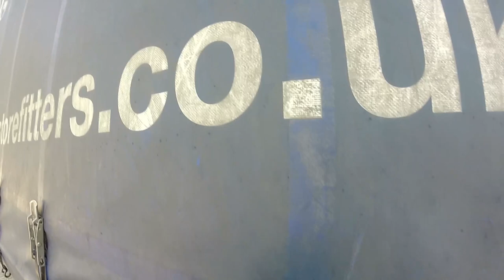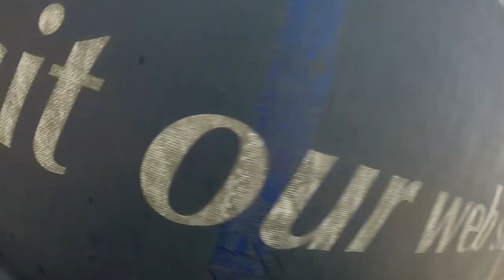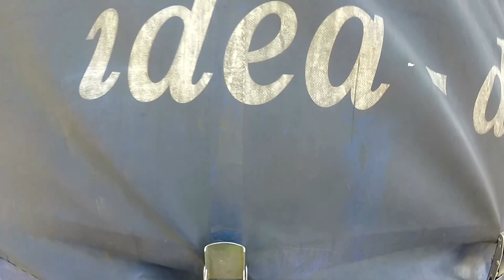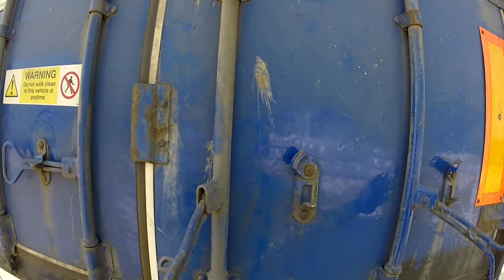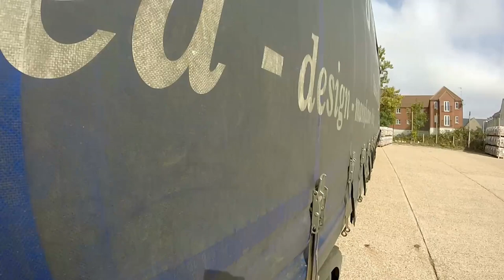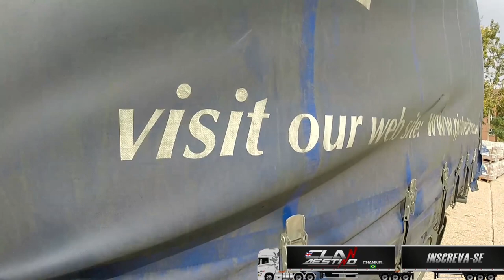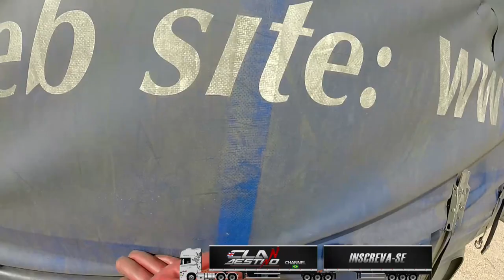A carreta mais "NOVA" da empresa